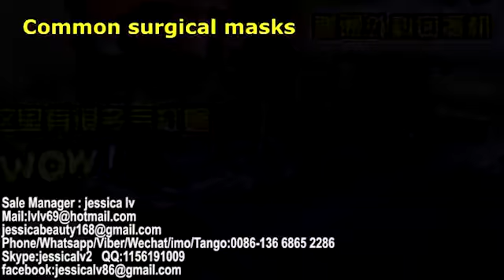Popular new design non woven surgical mask making machine with lowest price